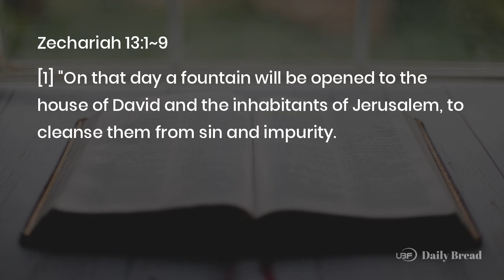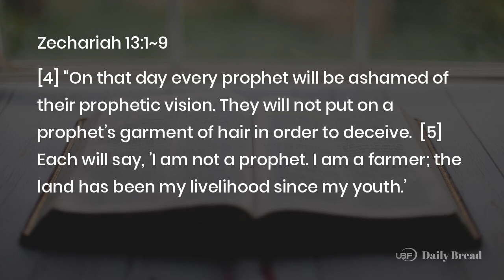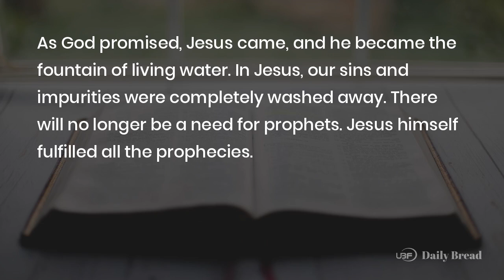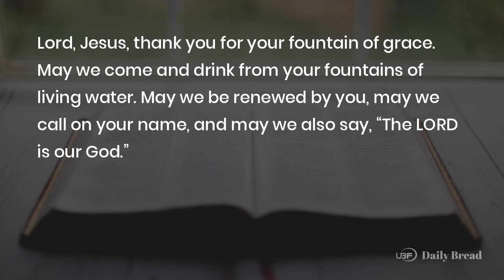THE LORD IS OUR GOD, Zech 13:1~9, 10/30/2024 / UBF Daily Bread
UBF Daily Bread Human Voice Service

Title: THE LORD IS OUR GOD / UBF Daily Bread, Zech 13:1~9, October 30, 2024
Description:

Passage: Zech 13:1~9
Key Verse: 9
Title: THE LORD IS OUR GOD
Content:
The word of the Lord promises that on that day a fountain will be opened in the house of David to cleanse them from sin and impurity. On that day God will remove the prophets and the spirit of impurity from the land.
As God promised, Jesus came, and he became the fountain of living water. In Jesus, our sins and impurities were completely washed away. There will no longer be a need for prophets. Jesus himself fulfilled all the prophecies.
As God prophesied, he struck the one who is close to him. He struck his own son Jesus, the good shepherd in order to bring us to life. Two- thirds of the scattered sheep will perish, yet the remaining one-third will emerge from the fire, refined. They will call on the name of God, and God will answer them. They will be God’s people.
Those who call on the name of God, those who believe in Jesus will be saved. They will be called God’s people. Lord, Jesus, thank you for your fountain of grace. May we come and drink from your fountains of living water. May we be renewed by you, may we call on your name, and may we also say, “The LORD is our God.”
Prayer: Lord Jesus, may we call on your name.
One Word: The Lord is our God

LINKS:
University Bible Fellowship: